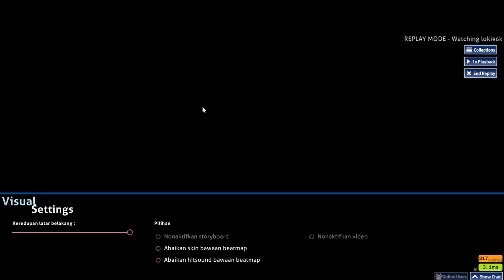45, G e n g a o z o Noize of Nocent Innocence x1.1 92% acc ( 10 pauses :skull:)